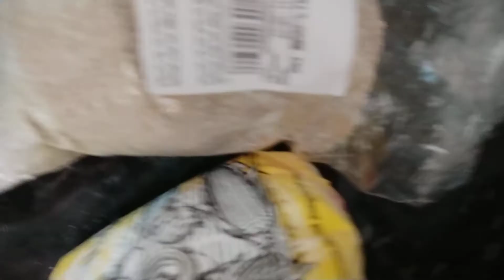BOLINHO DE ARROZ SEM FARINHA DE TRIGO SAUDÁVEL. BOLINHO DE ARROZ COM AVEIA.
Você como eu ama bolinho de arroz, mas não é saudável, engorda...então vamos para uma receita mais leve e fit, feita com farelo de trigo e farelo de aveia...e com a mesma crocância e sabor...
Vamos a receita

BOLINHO DE ARROZ DA CRIS

Sobra de arroz (essa quantidade de INTEGRANTES é para a quantidade de arroz que eu tinha em 🏠, se você tiver mais ou menos arroz, adapte a quantidade de ingredientes)
2 ovos
2 colheres de farelo de TRIGO
3 colheres de farelo de AVEIA
2 colheres de amido de milho
3 colheres de requeijão
Cebola
Alho
Cheiro verde
1 colher sobremesa de fermento em pó

Espero que gostem e comam mais sem culpa...não é super saudável porque é fritura, porém já se torna mais fit devido aos ingredientes...

Facebook Sonho e Art Apucarana e CHÁCARA MARIEL e Instagram Crisleane Guimarães.